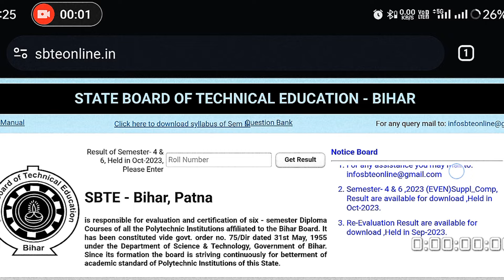SBTE Result update 2024 || 1st/2nd/3rd sem sbte feb exam result 2024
Sbte Results update
1st semester sbte results
3rd sem result sbte
5th sem result sbte
sbte bihar result update
sbte feb 2024 Results date
polytechnic semester result
diploma semester results update
new syllabus/old syllabus result date

sbte feb 2024 sem result

sbte feb 1st/2nd/3rd sem result 2024